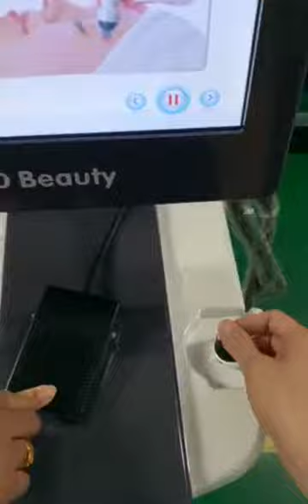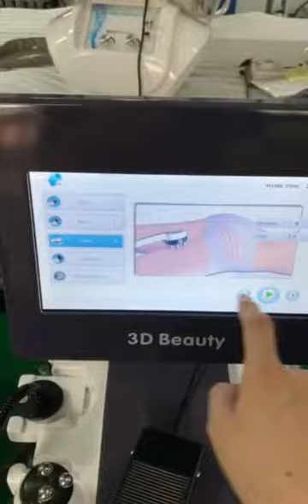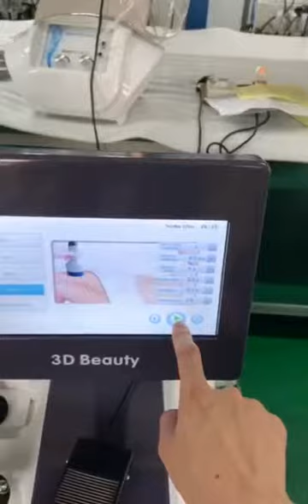Cavitation&RF &Vacuum RF5.6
This is Alice from soking (beauty equipment manufacture)